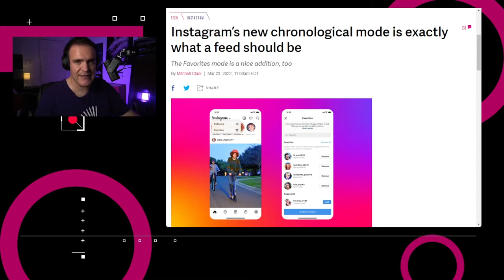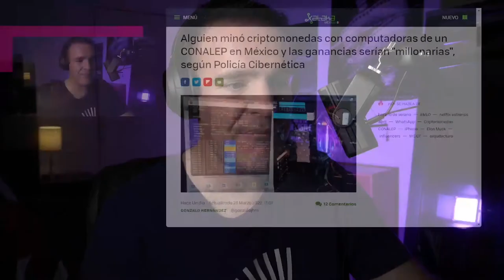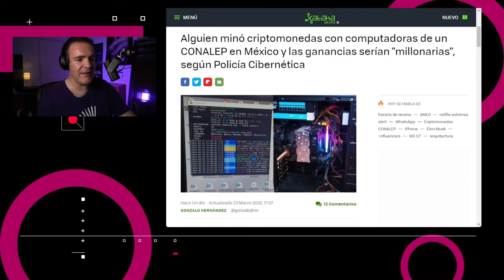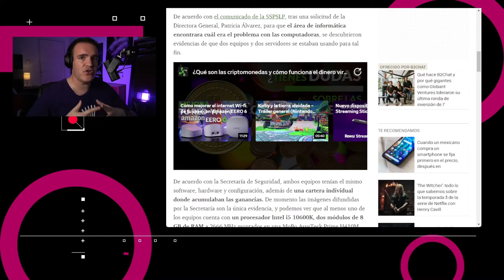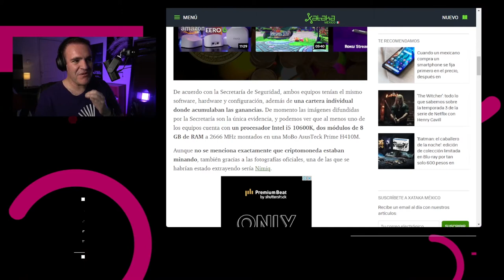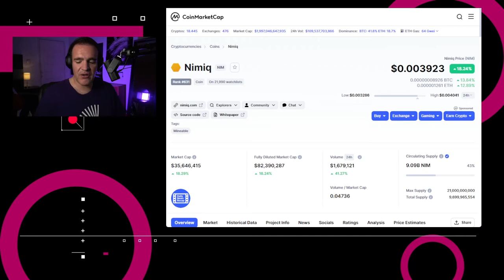Minan criptomonedas en plantel de CONALEP - NTX 86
Zoom te permite transmitir en Twitch, Instagram presenta cambios y minan cripto en el CONALEP.

Puedes apoya la realización de este programa con una suscripción. Más información por acá

00:16 Instagram anunció dos nuevas maneras para visualizar el feed de contenido.

00:43 En Estados Unidos, el juez de distrito Ed Kinkeade dictaminó el martes que se debe permitir que el fabricante de teléfonos chinos ZTE finalice su periodo de prueba de cinco años en el país, después de declararse culpable por los cargos de envío ilegal de tecnología estadounidense a Irán y Corea del Norte.

01:30 Si querías ser una estrella del streaming después de tanta junta laboral en videollamada, Zoom te lo facilitará, ya que ahora contará con integración nativa con Twitch para transmitir reuniones en vivo en esta plataforma.

01:51 La Policía Cibernética del Estado de San Luis Potosí descubrió una red de minado de criptomonedas dentro de un plantel del CONALEP, esto después de que la escuela reportara un problema con sus equipos.

02:22 WhatsApp está reforzar la seguridad de su aplicación para evitar el robo de cuentas en México gracias a un cambio en el proceso de validación de cuenta.

02:49 Discusión: Minan cripto en el CONALEP.